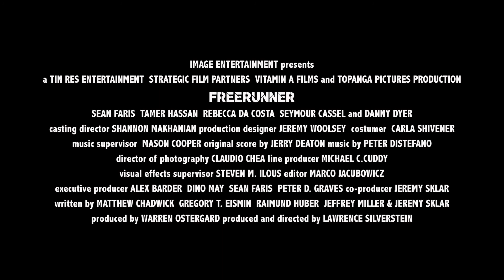FreeRunner me titra shqip vevo.al